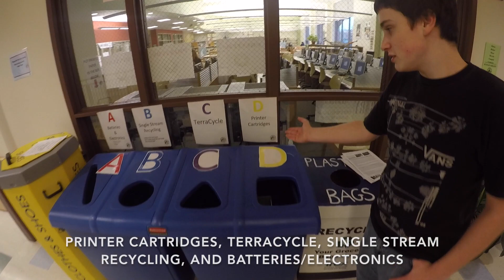Apprentice Guide: Recycling Center | MERSD Green Team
Video for Green Team Apprentices explaining the recycling center outside the library. Filmed by Green Scholar Redmond Pulver, edited by Videographer Fritz Spofford.